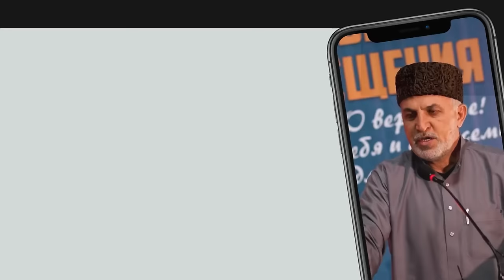Дылымалда гьабураб кIалъай. Алихаджи аль-Кикуни